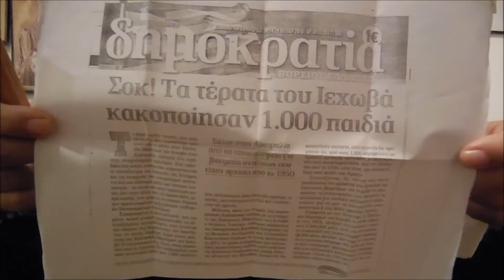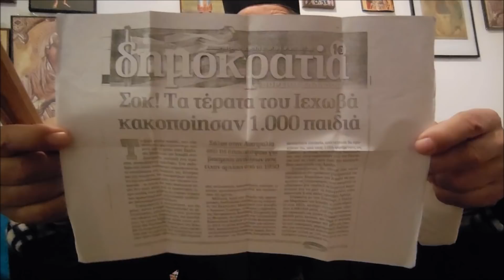ΠΑΤΗΡ ΜΟΔΕΣΤΟΣ ΑΓΙΟΡΕΙΤΗΣ - ΙΕΡΑΠΟΣΤΟΛΟΣ - 14.12.2018 - ΘΕΣΣΑΛΟΝΙΚΗ - ΛΟΓΟΣ ΩΦΕΛΙΜΑ ΨΥΧΗΣ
ΛΟΓΟΙ ΤΟΥ ΠΑΤΗΡ ΜΟΔΕΣΤΟΥ ΓΙΑ ΤΟΝ ΓΕΡΟΝΤΑ ΤΟΥ ΑΦΑΝΗ ΑΣΚΗΤΗ ΓΡΗΓΟΡΙΟ ΑΓΙΟΡΕΙΤΗ (+1968), ΤΗΝ ΔΕΥΤΕΡΑ ΠΑΡΟΥΣΙΑ, ΤΑ ΜΕΛΛΟΝΤΑ ΚΑΙ ΤΗΝ ΠΝΕΥΜΑΤΙΚΗ ΖΩΗ. Η ΓΝΩΡΙΜΙΑ ΜΕ ΤΟΝ ΓΕΡΟΝΤΑ ΕΙΝΑΙ ΟΙΚΟΓΕΝΕΙΑΚΗ ΑΠΟ ΤΗΝ ΔΕΚΑΕΤΙΑ ΤΟΥ 1970. ΣΤΗΝ ΗΛΙΚΙΑ ΤΩΝ 19 ΧΡΟΝΩΝ ΜΕ ΤΟΝ ΠΑΤΗΡ ΜΟΔΕΣΤΟ ΠΕΡΙΔΙΑΒΗΚΑΜΕ ΤΟ ΑΓΙΟΣ ΟΡΟΣ ΚΑΙ ΤΟΝ ΙΟΥΝΙΟ ΤΟΥ 1984 ΑΝΕΒΗΚΑΚΕ ΣΤΟΝ ΑΘΩΝΑ. ΗΤΑΝ ΟΙ ΕΠΟΧΕΣ ΠΟΥ ΤΟ ΑΓΙΟΝ ΟΡΟΣ ΔΕΝ ΗΤΑΝ ΟΠΩΣ ΤΟ ΞΕΡΟΥΜΕ ΣΗΜΕΡΑ. Η ΑΠΟΤΥΠΩΣΗ ΕΓΙΝΕ ΑΥΘΟΡΜΗΤΑ ΣΕ ΜΙΑ ΣΥΖΗΤΗΣΗ ΣΕ ΕΝΑ ΤΑΞΙΔΙ ΜΟΥ ΣΤΗΝΘΕΣΣΑΛΟΝΙΚΗ ΤΗΝ 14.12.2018. Ο ΠΑΤΗΡ ΜΟΔΕΣΤΟΣ ΣΥΜΠΛΗΡΩΝΕΙ ΦΕΤΟΣ 71 ΧΡΟΝΙΑ ΣΤΟ ΜΟΝΑΧΙΚΟ ΣΧΗΜΑ (ΑΠΟ ΤΟ 1948) ΚΑΙ ΕΙΝΑΙ 89 ΧΡΟΝΩΝ (ΓΕΝΝΗΘΗΚΕ ΣΤΗΝ ΑΓΙΑ ΠΑΡΑΣΚΕΥΗ ΘΕΣΣΑΛΟΝΙΚΗΣ ΣΤΙΣ 9/12/1930). Ο ΓΕΡΟΝΤΑΣ ΤΟΥ ΓΡΗΓΟΡΙΟΣ ΗΤΑΝ ΣΤΗΝ ΕΥΡΥΤΕΡΗ ΣΥΝΟΔΕΙΑ (ΚΑΙ ΝΕΩΤΕΡΟΣ) ΤΟΥ ΓΕΡΟΝΤΑ ΙΩΣΗΦ ΤΟΥ ΗΣΥΧΑΣΤΗ (+1959) ΑΛΛΑ ΠΕΡΝΟΝΤΑΣ ΕΥΛΟΓΙΑ ΑΣΚΗΤΕΨΕ ΑΦΑΝΩΣ ΣΤΙΣ ΣΠΗΛΙΕΣ ΠΑΝΩ ΑΠΟ ΤΗΝ ΜΕΓΑΛΗ ΑΓΙΑ ΑΝΝΑ. ΣΕ ΕΝΑ ΑΠΟ ΤΑ ΟΔΟΙΠΟΡΙΚΑ ΜΑΣ ΜΕ ΤΟΝ ΠΑΤΗΡ ΜΟΔΕΣΤΟ ΣΤΟ ΑΓΙΟΝ ΟΡΟΣ ΤΟ 1984 ΕΙΧΑ ΤΗΝ ΕΥΛΟΓΙΑ ΝΑ ΕΠΙΣΚΕΦΘΩ ΚΑΙ ΝΑ ΠΡΟΣΚΥΝΗΣΩ ΤΟΝ ΤΑΠΕΙΝΟ ΑΥΤΟ ΧΩΡΟ ΤΗΣ ΑΣΚΗΣΕΩΣ ΤΟΥ ΓΕΡΟΝΤΟΣ ΓΡΗΓΟΡΙΟΥ ΚΑΙ ΤΟΥ ΠΑΤΗΡ ΜΟΔΕΣΤΟΥ. Ο ΠΑΤΗΡ ΜΟΔΕΣΤΟΣ ΗΤΑΝ ΥΠΟΤΑΚΤΙΚΟΣ ΤΟΥ ΓΕΡΟΝΤΟΣ ΓΡΗΓΟΡΙΟΥ (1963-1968) ΚΑΙ ΑΠΟ ΑΥΤΟΝ ΑΛΛΑ ΚΑΙ ΕΚ ΘΕΙΑΣ ΑΠΟΚΑΛΥΨΕΩΣ ΕΛΑΒΕ ΤΗΝ ΕΝΤΟΛΗ ΤΗΣ ΙΕΡΑΠΟΣΤΟΛΗΣ. ΤΗΝ ΕΥΛΟΓΙΑ ΚΑΙ ΤΗΝ ΕΥΧΗ ΤΟΥΣ ΝΑ ΕΧΟΥΜΕ. ΕΥΧΟΜΑΙ Η ΠΑΡΟΥΣΑ ΑΠΟΤΥΠΩΣΗ ΝΑ ΔΩΣΕΙ ΤΗΝ ΧΑΡΗ ΤΗΣ ΑΝΩΘΕΝ ΕΥΛΟΓΙΑΣ & ΤΟ ΦΩΤΙΣΜΟ ΝΑ ΠΟΡΕΥΤΟΥΜΕ ΣΤΑ ΔΥΣΚΟΛΑ ΑΥΤΑ ΧΡΟΝΙΑ ΣΕ ΟΛΟΥΣ ΜΑΣ, EIΔΙΚΑ ΓΙΑ ΟΛΟΥΣ ΟΣΟΥΣ ΕΧΟΥΝ ΠΡΟΒΛΗΜΑΤΑ ΥΓΕΙΑΣ ΚΑΙ ΑΓΩΝΙΖΟΝΤΑΙ ΓΙΑ ΤΟ ΚΑΘΗΜΕΡΙΝΟ ΤΟΥΣ ΒΙΟΠΟΡΙΣΜΟ. ΙΣΩΣ ΚΑΠΟΙΑ ΣΗΜΕΙΑ ΝΑ ΜΗΝ ΑΚΟΥΓΟΥΝΤΑΙ ΕΥΚΡΙΝΩΣ ΚΑΙ ΖΗΤΟΥΜΕ ΣΥΓΓΝΩΜΗ.